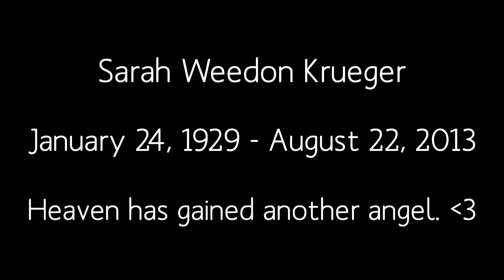In Memory of Sarah Weedon Krueger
"Sarah Weedon Krueger passed into the arms of her Precious Lord and Savior on Thursday, August 22, 2013 at the age of 84. She was born on January 24, 1929 in Jacksonville, Texas to Reverend Frank and Lucille Masters Weedon. At the age of eight, Sarah and her family moved to Denton, Texas, where her father pastored the First Baptist Church and later joined the Southern Baptist Evangelistic Team. In addition to instilling in her a love of Jesus, her parents passed on to her an intense passion and pursuit of beauty, art, music and classical learning. Sarah graduated from high school at the age of fourteen, and by age eighteen, she had earned enough credits for a Master's degree. Upon graduation, Sarah met and married Alfred Price Bolch, M.D., and by age thirty-two, she had seven children - Susan Andress, Marti Lutich Reagan, William Bolch, Celia Tyler, Paul Bolch, Caleb Bolch and Mary Chacon. Following a traditional teaching career at private and public schools, Sarah earned a Masters of Education from SWTSU. She founded and directed an innovative private school whose specialty focused on helping children with language/learning and/or behavioral disorders. This revolutionary school, CLC of San Antonio, was the first of its kind to champion the needs of those children who were outside the system. Filling that void, she created individualized instruction where each child advanced at his own speed and was treated as special and important. As evidence of her success, military parents could receive compassionate reassignment to relocate to San Antonio to attend this effective school. Her unconditional love of children equipped countless individuals to overcome their difficulties and to become successful adults. Sarah became President of the San Antonio Association for Children with Learning Disabilities and Vice-President of the Texas Association. Having spent her entire life loving, nurturing and helping others, God fulfilled her dreams by sending Alex "Bud" Krueger, the true love of her life. Their marriage resulted in a family with ten children, including her seven and his three (Alex Krueger III, Chris Krueger, and Karen Caraway), and in the 37 years that followed, 30 grandchildren and 27 great-grandchildren entered into and became the center of their world. In this new phase of their life, Alex and Sarah have become the spiritual and moral compass of their beloved descendants and by their example, have led the way for so many to follow. Sarah's ardor and passion for her Lord and Savior, Jesus Christ, compelled her to focus her intellectual and spiritual passions studying the Scriptures, and the fruits of her dedication impacted those she met. Her unfaltering love of Jesus Christ is her legacy, touching everyone, to the exclusion of none. Sarah will be welcomed into heaven, not only by her Lord and Savior, but also by her daughter Susan Elizabeth, her grandson Nathan Lutich and her parents and siblings."